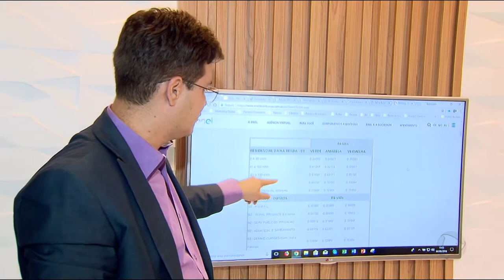GR - Bandeira vermelha: Conta de luz fica mais cara em junho - 04-06-2018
A bandeira ficou vermelha. A redução do volume nos reservatórios das hidrelétricas no sul do país fizeram a tarifa chegar ao nível mais alto.